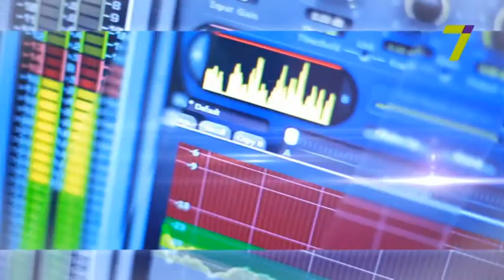Безопасный загар. Советы врача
Людмила Юрлова - Кандидат медицинских наук, врач-дерматокосметолог